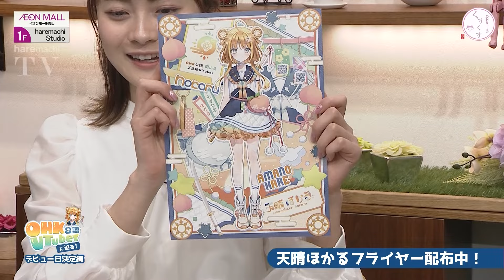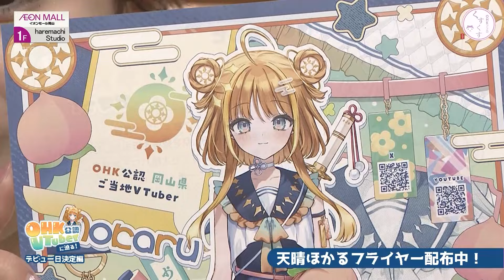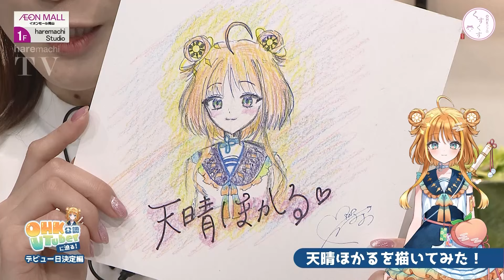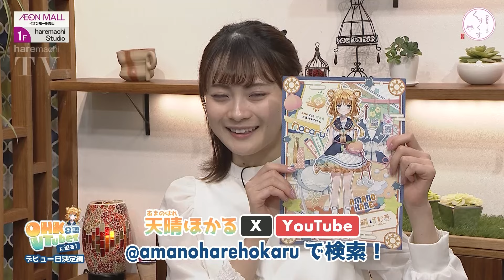【新人VTuber】ファン必見🔆2/16デビュー《天晴ほかる》の続報をお届け【2/9に〇〇決定】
OHK岡山放送が公認するご当地VTuber《天晴ほかる》が2/16にデビュー決定！
ファン必見の耳より情報を中塚アナウンサーがお届けします！

🌈OHKアプリが登場！お得なプレゼントキャンペーンも🌈